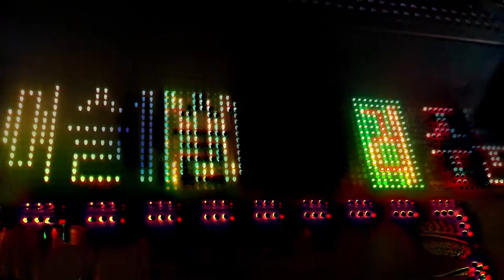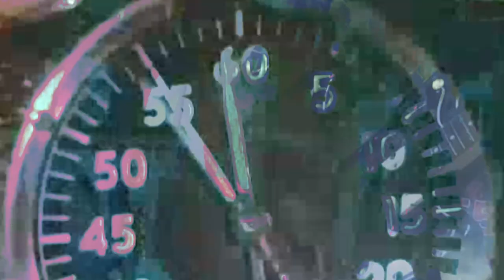Naomi Pop - Farewell Navigator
Naomi Pop is Owen, Ben & Adam from Boston, Massachusetts. They make cute music.

Available now on cassette via Z Tapes!

Digital download!

Directed by Henry Demos
He will probably direct your video nearly ZERO dollars